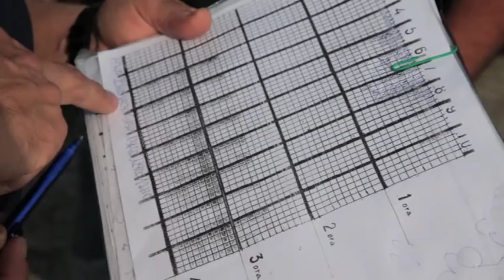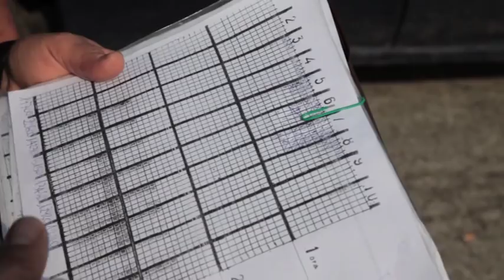Italian Fishing Tv - Finale Nazionale Pesca al Colpo